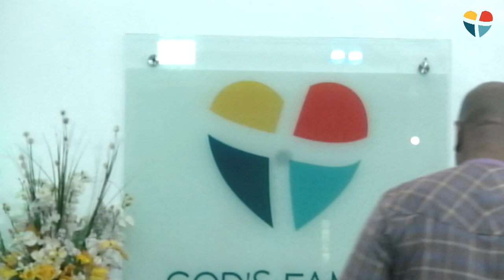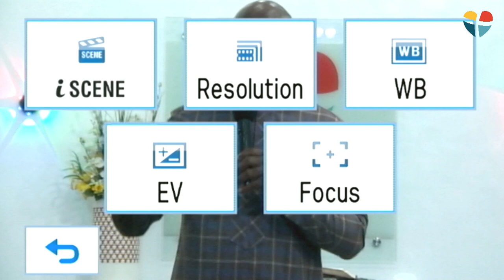THE LAW OF THE SPIRIT AND LIFE 27 November 2022 01 20 06 AM